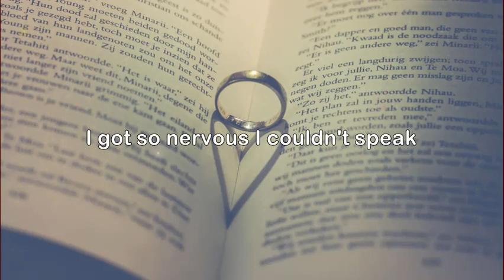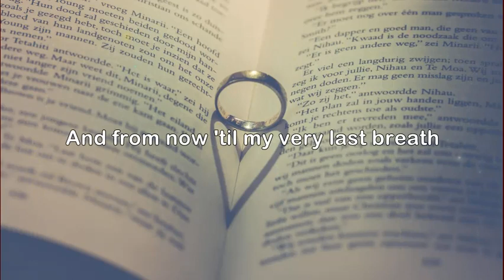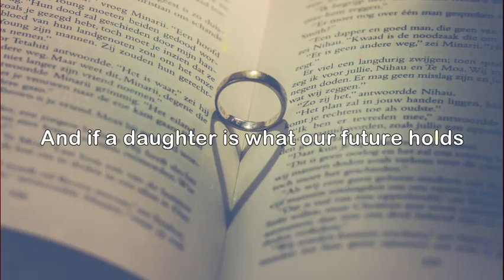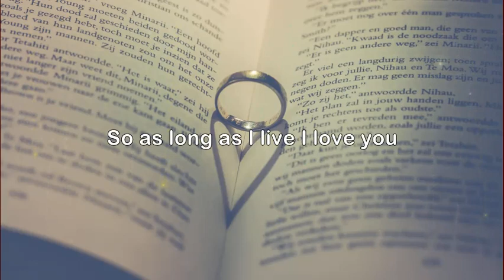Shane Filan - Beautiful In White [Audio + Lyrics]